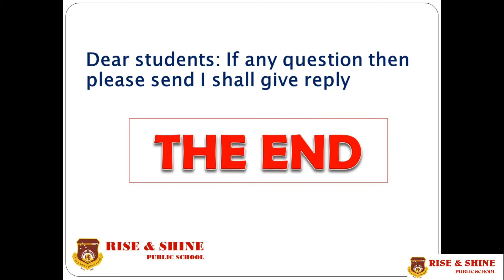Islamiyat, Class 8th, Lecture # 7, Chapter # 1 Hifazat-e-Quran (Part 2)